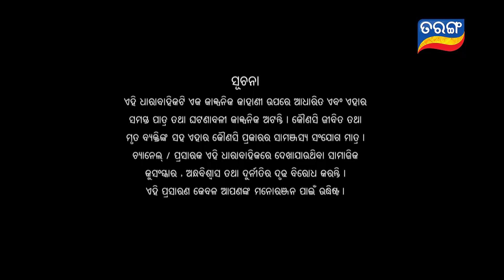Kunwari Bohu | Full Ep 570 | 2nd Nov 2020 | Odia Serial – TarangTV